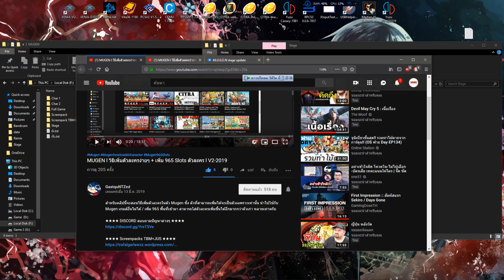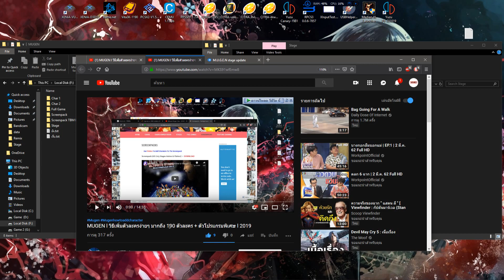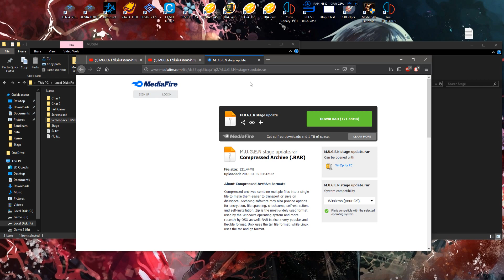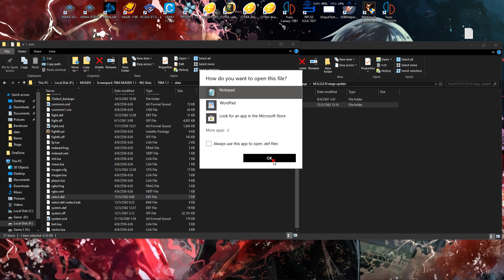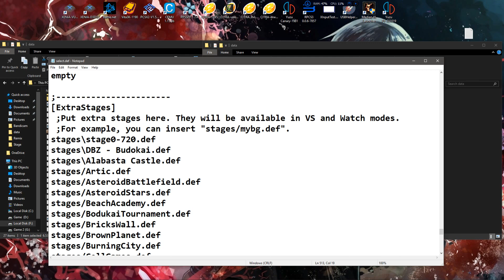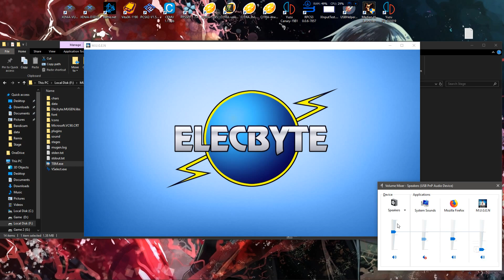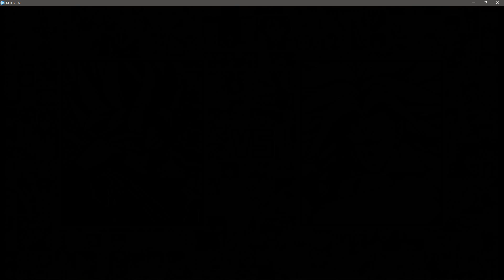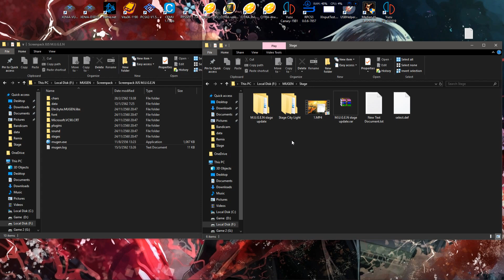MUGEN l วิธีลงด่านง่ายๆ เพิ่ม 44 Stage ในเวอร์ชั่น TBM 1.1 l 2019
สำหรับ MUGEN 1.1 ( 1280*720 ) ใช้ของ Screenpack TBM วิธีเพิ่มด่านลงในตัวโปรแกรม ง่ายๆ แค่ไปแก้ไขไฟล์ในโปรแกรมแค่นั้นแหละ แน่นอนสามารถนำไปใช้กับเวอร์ชั่นของ JUS ได้เหมือนกันครับ ลองดูน่ะ ( เอ่ออย่าลืมเพิ่มเสียงหน่อยล่ะ เสียงมันเบา 55 )

★★★★ DISCORD สอบถามปัญหาต่างๆ ★★★★

▶ MUGEN l วิธีเพิ่มตัวละครง่ายๆ + เพิ่ม 965 Slots ตัวละคร l V2-2019
▶ MUGEN l วิธีเพิ่มตัวละครง่ายๆ มากถึง 190 ตัวละคร + ตัวโปรแกรมพิเศษ l V1-2019
▶ MUGEN l แนะนำโปรแกรมเกมส์ต่อสู้ l CAPCOM VS SNK EVOLUTION REV 2 l 2019

★★★★ BASIC ATTACK ★★★★

S+D+J = โจมตีขั้นที่ 1  S+A+J = โจมตีขั้นที่ 1
S+D+K = โจมตีขั้นที่ 2  S+A+K = โจมตีขั้นที่ 2
S+D+L = โจมตีขั้นที่ 3  S+A+L = โจมตีขั้นที่ 3
D+D = เคลื่อนที่ไปข้างหน้า 2 ครั้ง
A+A = เคลื่อนที่ไปข้างหลัง 2 ครั้ง
J = โจมตีปกติ 1
K = โจมตีปกติ 2
L = โจมตีปกติ 3
S+P = ท่าไม้ตาย ( มีบางตัวละคร )

▷▷▷ SPAC MY PC ◁◁◁

VGA : GTX 750 TI 2 GB
CPU : INTEL Core I5 8400 Ghz.
RAM : DDR4 8 GB
HDD : WD Blue 10 TB
OS : Windows 10 X64

จะมี VDO อะไรใหม่ๆ คอยติดตามกันให้ดีอิอิ ◀◀◀